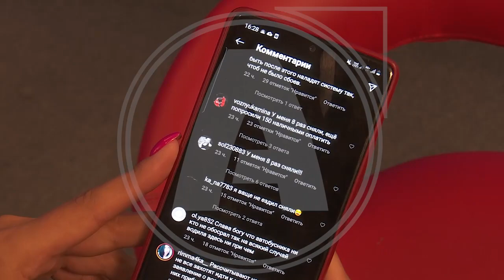В Костанае произошел крупный сбой в работе валидаторов